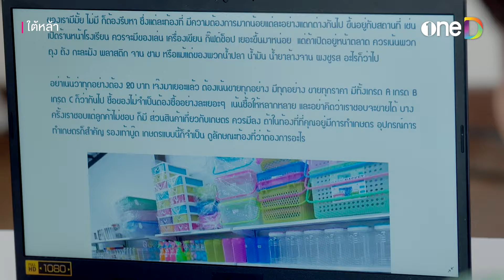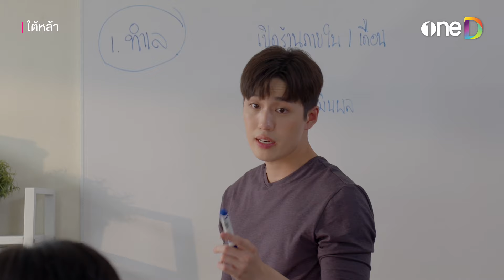สองซี้มีแผนธุรกิจ ทุ่มสุดชีวิตเพื่อร้านนี้ | Highlight ใต้หล้า EP6 | ดูย้อนหลังฟรีทาง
ดู ใต้หล้า ย้อนหลังฟรี! ครบทุกตอน ทางแอป oneD และเว็บ